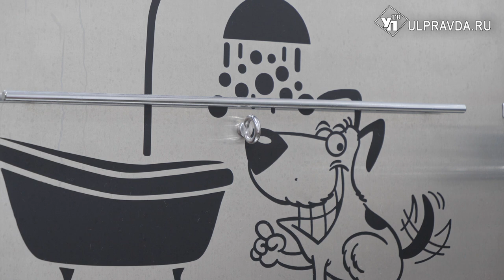Как в Ульяновске SPA-процедуры для животных делают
Используют только люкс-косметику и промывают шерсть четыре раза. В Ульяновске владельцы домашних животных все чаще стали отдавать питомцев в салоны красоты.